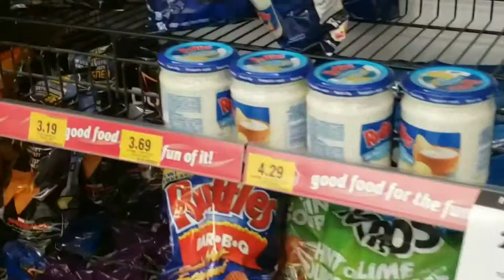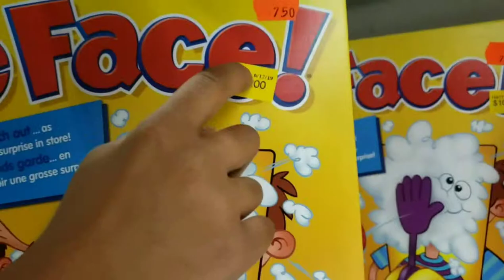Kid shopping at the supermarket | looking around for toys etc. | surprises | Tick- Tick- Horse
Hi tick ticks, plz like and Subscribe my channel and hope that you give me a big thumbs up and for more videos like these "push the notification bell" till then bye bye tick ticks..